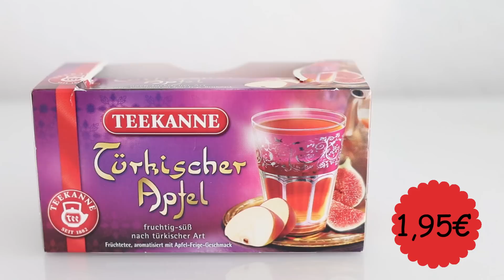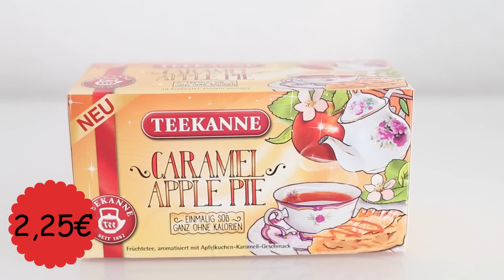XXL DM HAUL + REVIEW NOVEMBER 2015 | NEUHEITEN & HERBST MUST HAVES | KINDOFROSY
Heute gibt's wieder einen XXL DM Haul :)

💛 NEUE VIDEOS: MI 15 UHR & SO 11 UHR

🌟 BELIEBTE VIDEOS 🌟